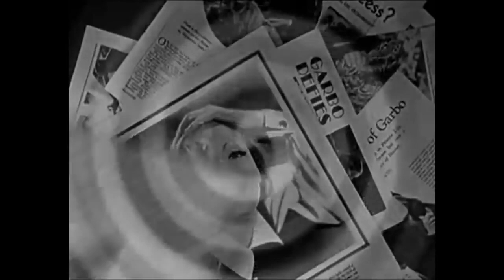Queen Christina (1933) Lovely Drama Trailer with Greta Garbo